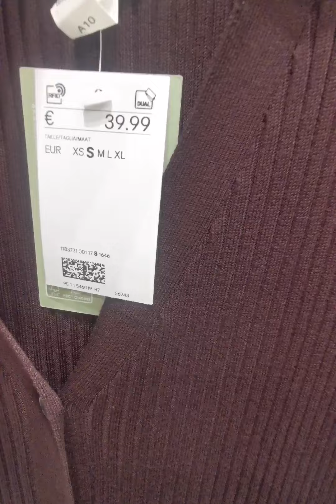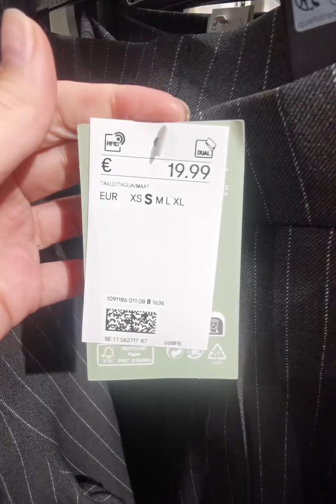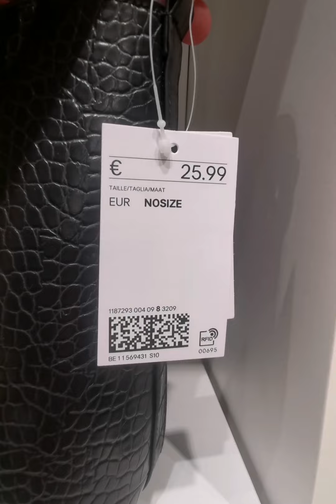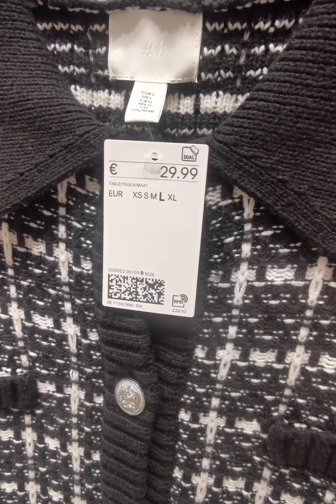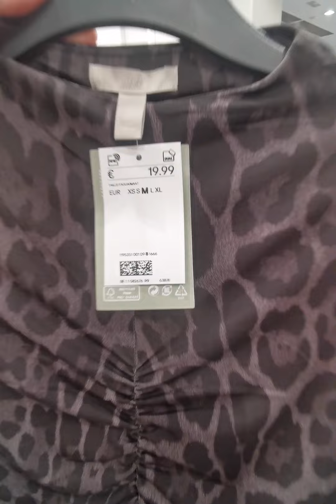NOVEDADES H&M NUEVA COLECCIÓN OTOÑO 🍁